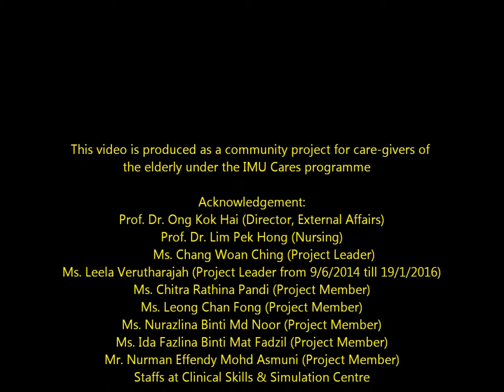Care of the Elderly: Perineal Care for Male (Mandarin)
Care of the Elderly is part of the "Train the Caregivers" series on healthy practices of caring for the old folks.